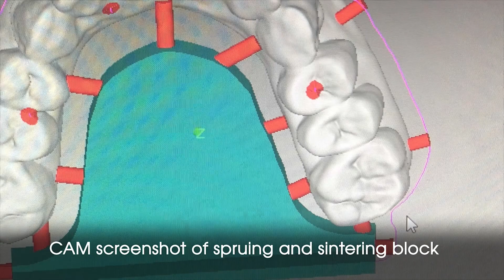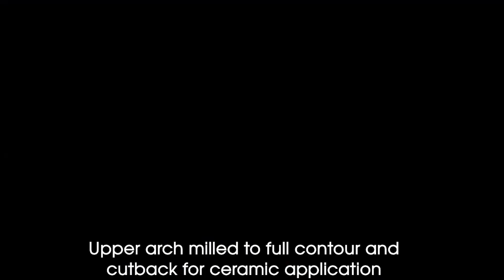How I made hybrid zirconia upper and lower arches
Featured case by Gary Grosclaude, CDT, owner of Bryce Canyon Dental Studio.  Implanted supported full arches using Open Implants multi unit inserts.  Find out how it is done and check out the interview with Grosclaude on our blog.